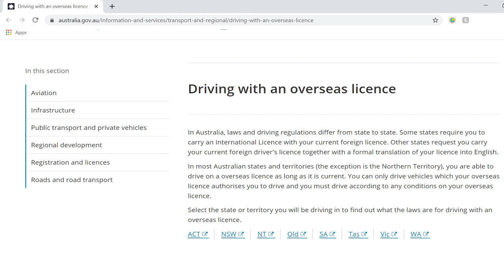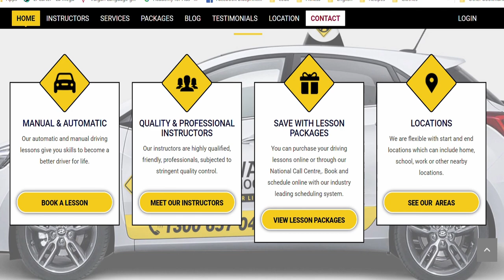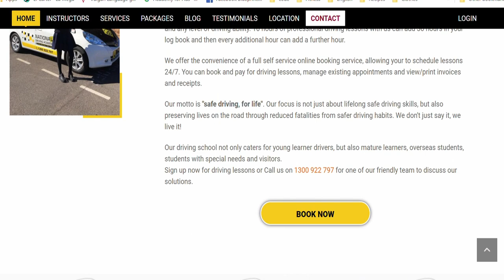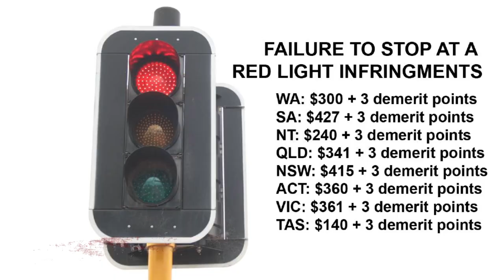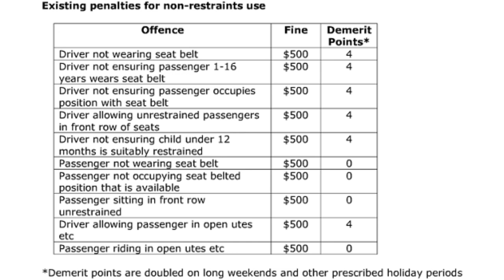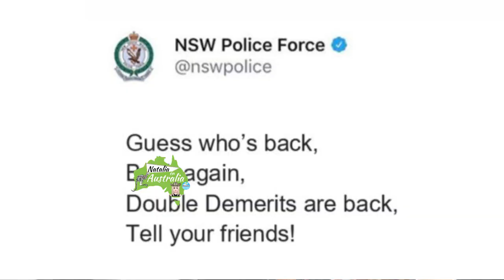¿Que necesito para conducir en Australia?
G'day Mates!!
¿Que les parece el manejar al otro lado? Es como en el mundo al revés lol

Links extra información
Entrelingo - Traducciones oficiales

Países reconocidos para manejar en Australia sin necesidad de sacar licencia Australiana.

Entrevista a Brasilera en Sydney Australia (Su historia y situación actual)